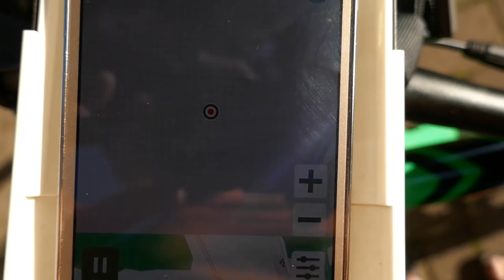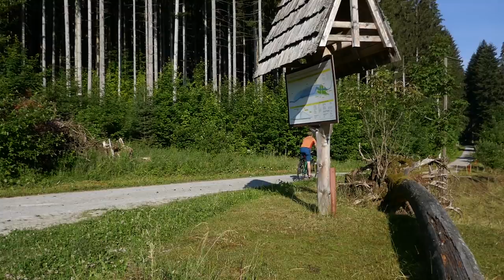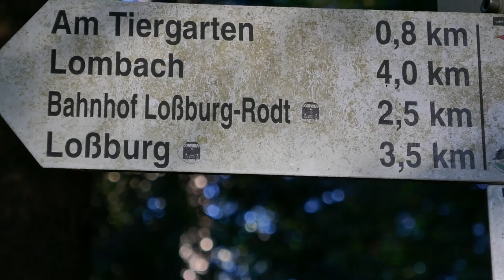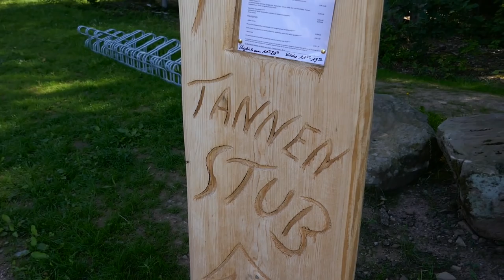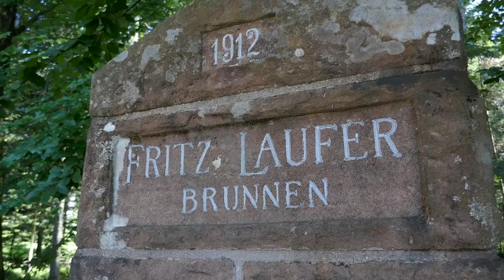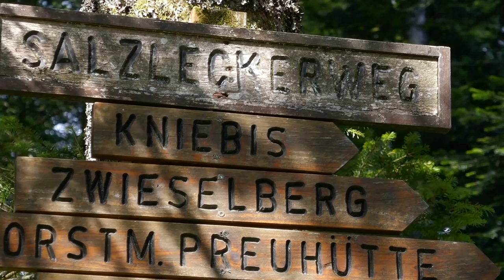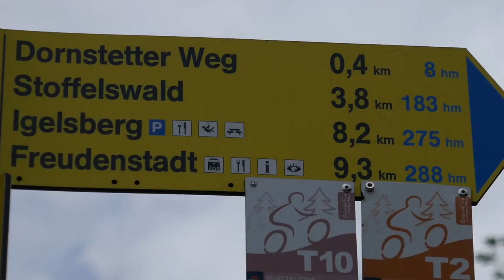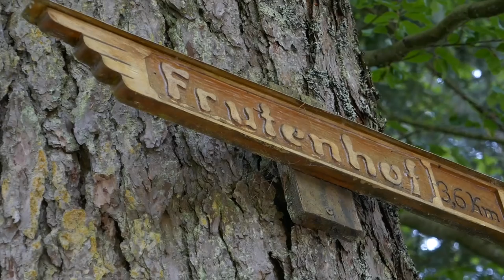Fünf Hütten Radtour Schwarzwald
Heute habe ich versucht die Fünf-Hüttentour im Schwarzwald zu radeln. Hat leider nicht geklappt, aber schaut selbst.